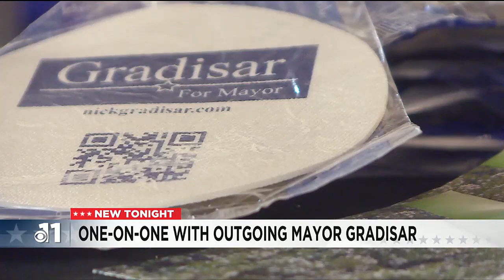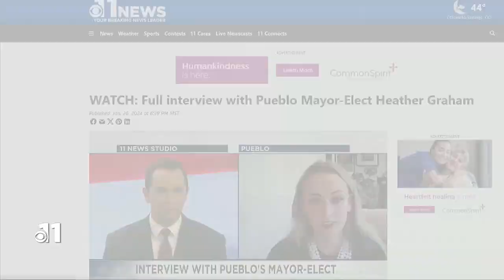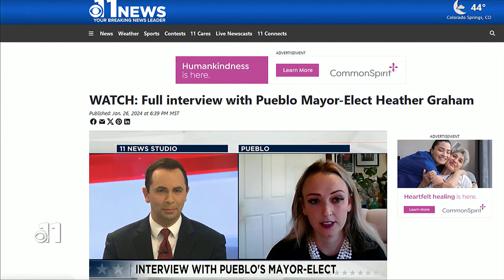Pueblo mayor reflects on his time in office